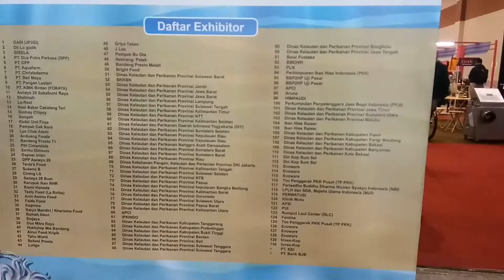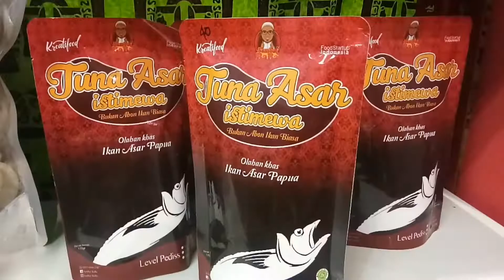Indonesia Seafood Expo 2019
Dalam rangka memperingati Hari Ikan Nasional (HARKANNAS) ke-6 tahun 2019, Kementerian Kelautan dan Perikanan (KKP) melalui Direktorat Jenderal Penguatan Daya Saing Produk Kelautan Dan Perikanan (PDSPKP) menggelar Indonesia Seafood Expo (ISE) di Jakarta Convention Center (JCC) Jakarta, 12 – 14 Desember 2019.

Seperti diketahui, pameran Indonesia Seafood Expo (ISE) ini menampilkan berbagai produk perikanan dan kuliner ikan yang didisplay oleh 34 provinsi, 8 Kab/Kota, 50 UKM, 10 asosiasi/industri, dan mitra Gemar Makan Ikan (Gemarikan) yang akan menempati 130 booth.